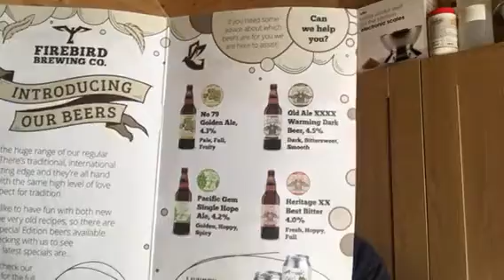Catch up and firebird beer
sorry to all been along time